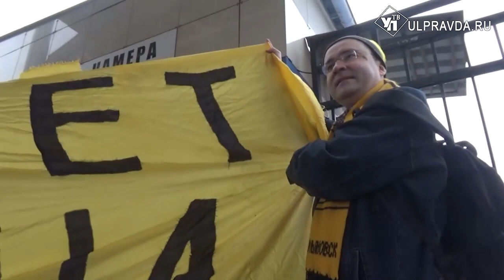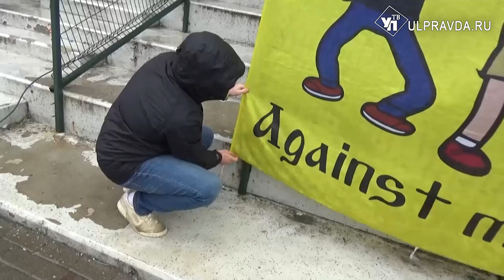Ульяновская «Волга» сразилась с московским «Велесом»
Футбольная «Волга» продолжает борьбу за выживание в Первой лиге чемпионата России. В рамках 24-го тура в гостях она играла против соседа по турнирной таблице подмосковного «Велеса». Полтора часа не принесли успеха ни одной из команд, однако под категорию «скучный матч» поединок совсем не подходит.